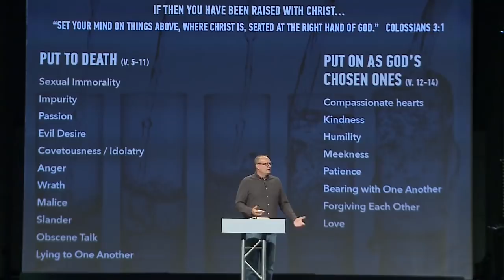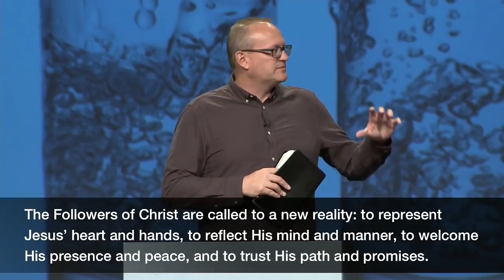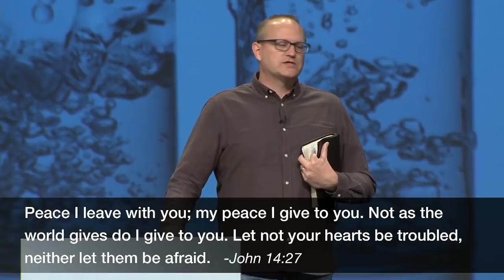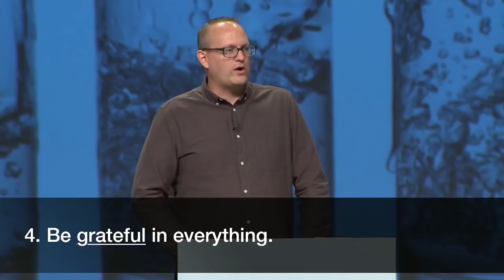Putting on Christ, Part 2 | Pastor Dave Learned, April 27-28, 2019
Don’t let anything take the joy of the Lord away from you. Open your Bible and join us in Colossians 3:15-17.